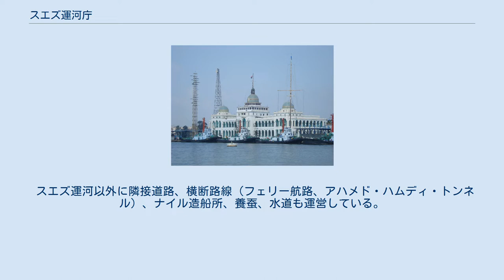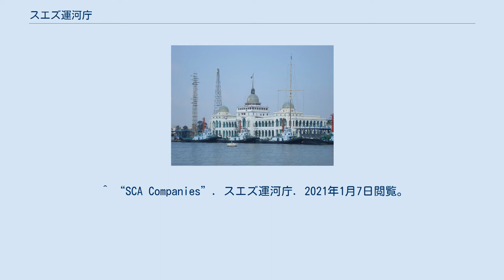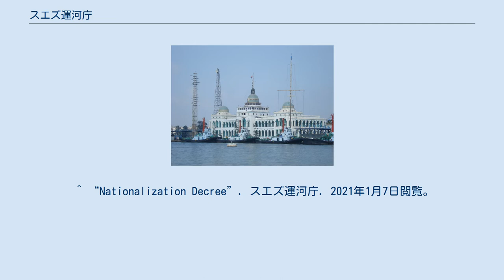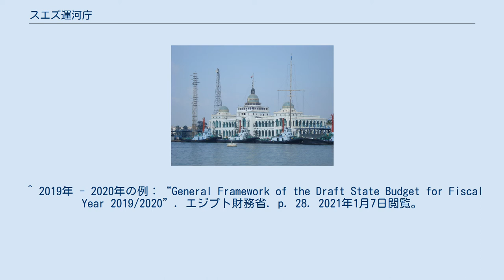スエズ運河庁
博物館化が計画されているポートサイドのスエズ運河庁庁舎 スエズ運河庁（すえずうんがちょう、アラビア語: هيئة قناة السويس‎、英語: Suez Canal Authority、他の訳例としてスエズ運河公社、スエズ運河局）は、1956年7月26日に設立されたスエズ運河の運営を行うエジプトの国家機関（独立法人）。
傘下にスエズ造船所、ティムサ造船などを有する。
本部はイスマイリアに置かれている。
 スエズ運河国有化に伴う設立当初は商務省の傘下であったが、経営判断は1998年に首相の認可事項となり、報告先も首相となった。
 エジプトの国家予算において、税収以外の収入源としては最大規模のものとされている。
 スエズ運河以外に隣接道路、横断路線（フェリー航路、アハメド・ハムディ・トンネル）、ナイル造船所、養蚕、水道も運営している。
 ^ 名称使用例：五洋建設日本港湾協会日本貿易振興機構 ^ 名称使用例：国際協力機構運輸省 ^ 名称使用例：国際協力機構ロイター ^ “SCA Overview”. スエズ運河庁. 2021年1月7日閲覧。
 ^ “SCA Companies”. スエズ運河庁. 2021年1月7日閲覧。
 ^ “Contuct Us”. スエズ運河庁. 2021年1月8日閲覧。
 ^ “Nationalization Decree”. スエズ運河庁. 2021年1月7日閲覧。
 ^ “スエズ運河庁計画部門に対する技術協力計画事前調査報告書”. 国際協力事業団 (1978年4月). 2021年1月7日閲覧。
 ^ “Law No.4 of 1998”. スエズ運河庁. 2021年1月7日閲覧。
 ^ 2019年 - 2020年の例：“General Framework of the Draft State Budget for Fiscal Year 2019/2020”. エジプト財務省. p. 28. 2021年1月7日閲覧。
 ^ “SC & Society”. スエズ運河庁. 2021年1月8日閲覧。